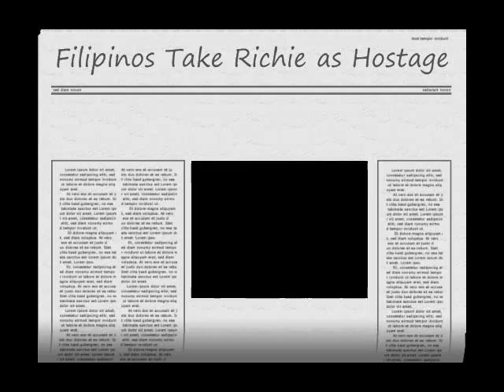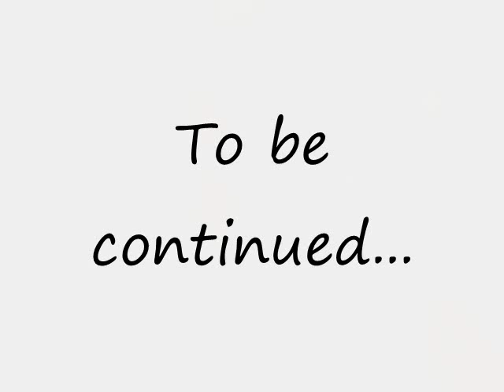Boys and Guns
Here's a random question for you: What do you get when you mix guns and boys and boredom?